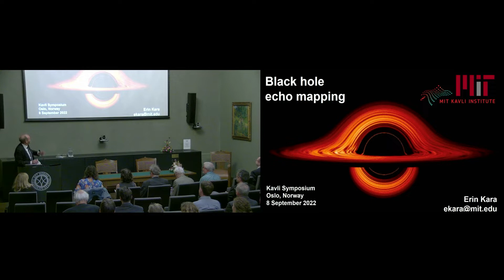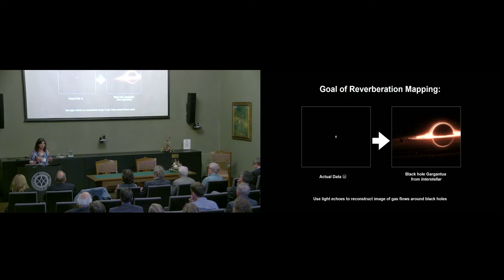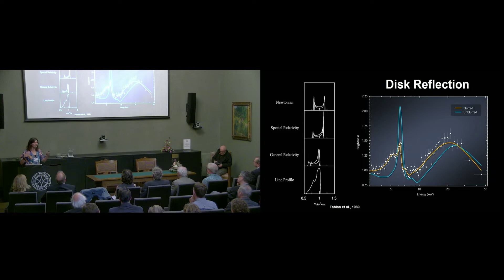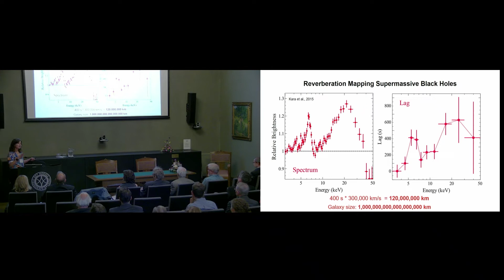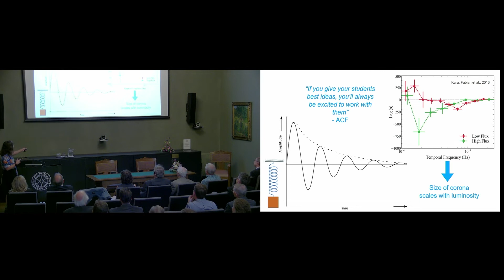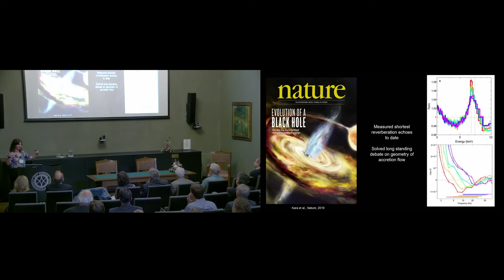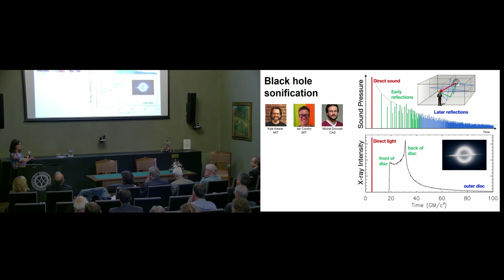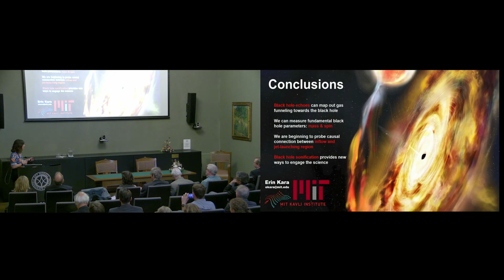Erin Kara: Black hole echo mapping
Lecture by Professor Erin Kara, MIT. This lecture was part of the Astrophysics Symposium held during the Kavli Prize Week in 2022.

All lectures from the symposium are available at The Kavli Prize YouTube channel.

Program:
1. Andrew Fabian: Luminous Accreting Black Holes and AGN Feedback
2. Roger Ulrich: Helioseismology - The beginning
3. Jørgen Christensen-Dalsgaard: Seismology of cool stars
4. Conny Aerts: Asteroseismology of Hot Massive Stars
5. Erin Kara: Black hole echo mapping
6. Donald Kurtz: Asteroseismology: The Real Music of the Spheres
7. Yvonne Elsworth: Helioseismology - Seismology of the Sun with an Extension to sun-like stars
8. Geoffrey Bower: Imaging Black Holes with the Event Horizon Telescope